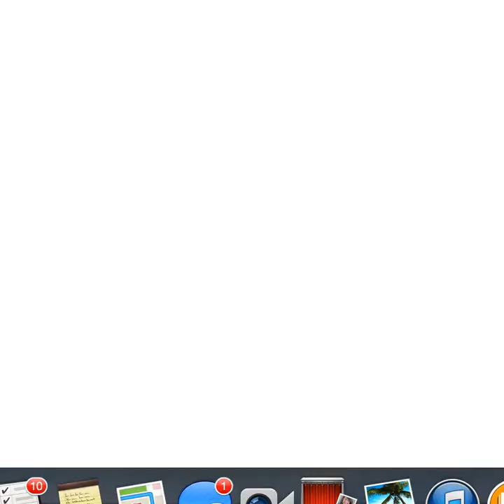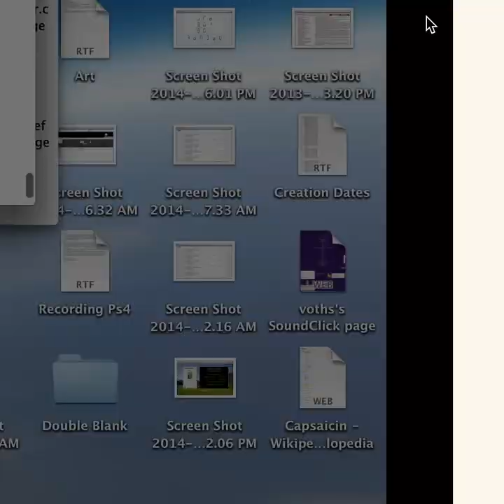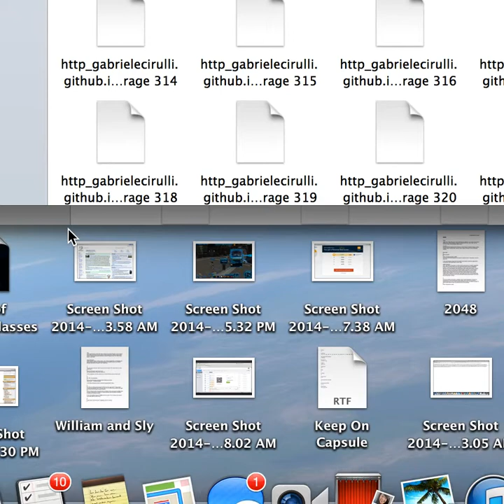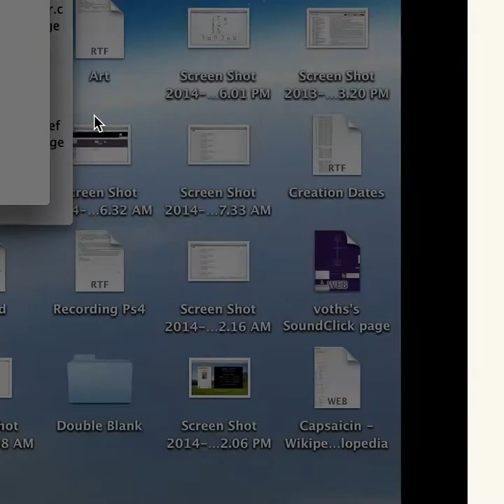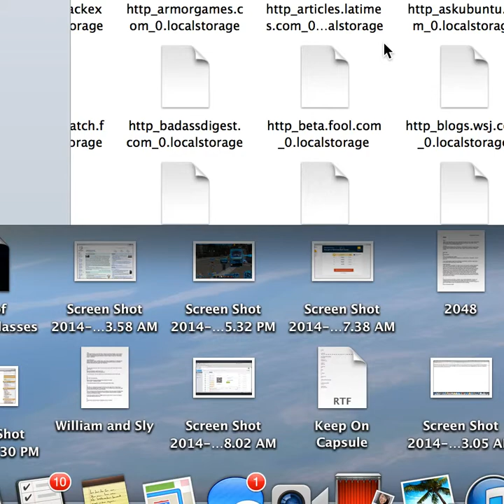2048 - Ramble Science - 158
Hello, and welcome to a burst of science!
By burst, I mean marathon.

In this rambling episode, I try to teach some science or something. I forget what it was exactly….